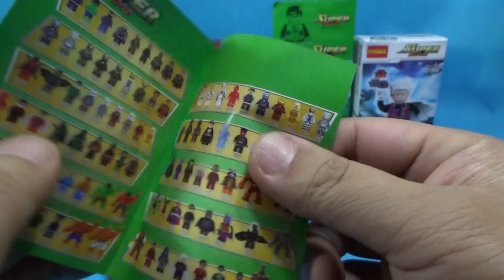Decool 일렉트로 레고 짝퉁 슈퍼히어로즈 스파이더맨 악당 미니피규어 리뷰 lego super heroes Electro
중국 레고 짝퉁 제조업체인 decool에서 나온 0195 슈퍼히어로즈 6종 세트로 데어데블, 일렉트로, 콜렉터, 플라스틱맨, 그린랜턴, 베인 등 등이 들어있습니다.

decol답게 프린팅이나 품질도 좋은편인데, 구성은 좀 너무 단순한 느낌입니다.

Electro 미니 피규어로 데쿨에서 만든 짝퉁 제품으로 다크 히어로중에 한명 입니다.
스파이더맨의 적으로 시니스터 식스 맴버이기도 한데, 평범한 전기기술자였다가 번개를 맞은후에 전기를 다루는 능력을 가진 초능력 전기 인간으로 스파이더맨과 비슷한 느낌이기도 하네요~

제품명 - decool super heroes 0193 electro
가격 -
블럭수 pcs -
판매처 - 중국 타오바오 쇼핑몰에서 구입한 제품입니다.

제품명 -
가격 -
블럭수 pcs -
판매처 -